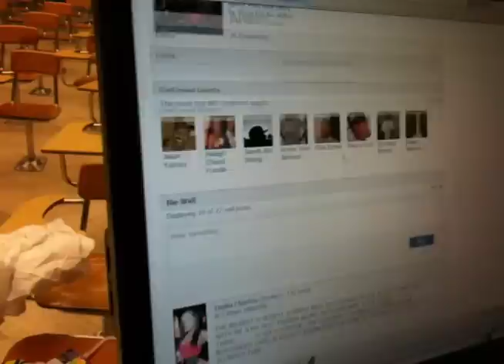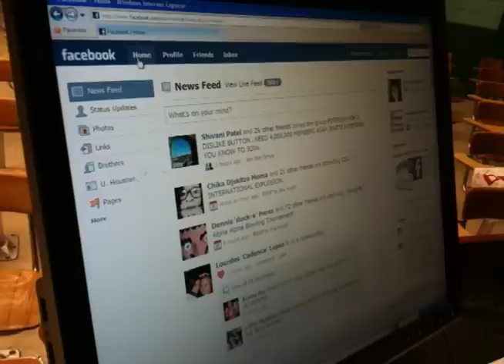ODPHI HTown StompDown intro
intro video for htown stompdown. ODPhi on trial lol